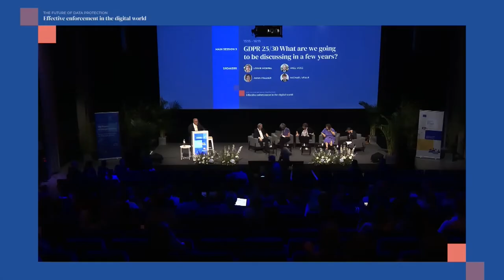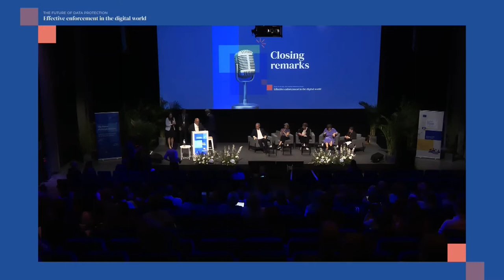17 June - Closing of the Conference - Wojciech Wiewiórowski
Wojciech Wiewiórowski, the European Data Protection Supervisor, closes the EDPS Conference 2022 on the Future of Data Protection: Effective enforcement in the digital world, 17 June 2022.